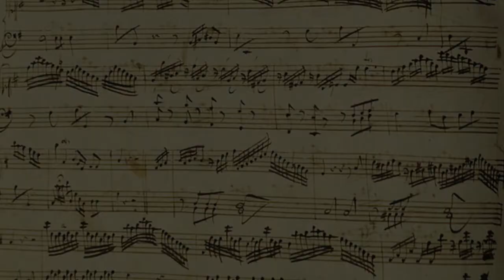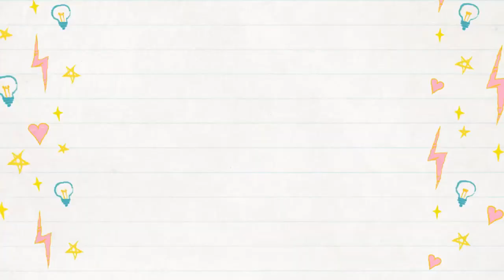Mozart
Neste canal você encontra História, Política, Informação, Comédia, Podcast, Entrevista e muito mais. E divulgue com os amigos!